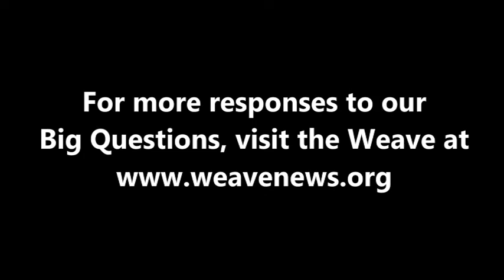Jennicet Gutiérrez - How do you define poverty?